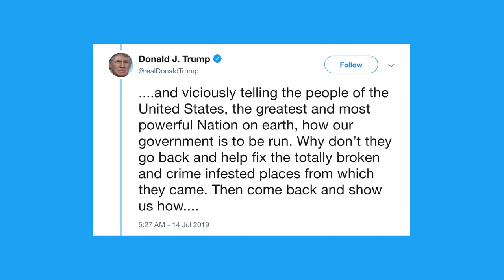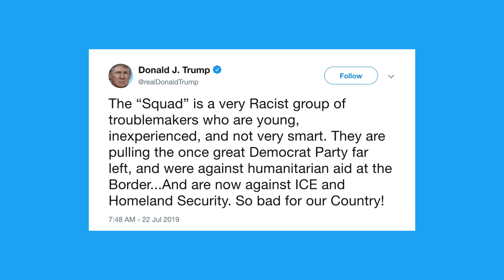Who exactly is 'The Squad?'